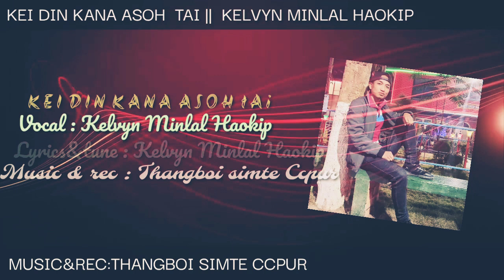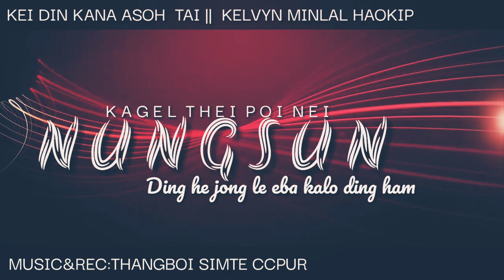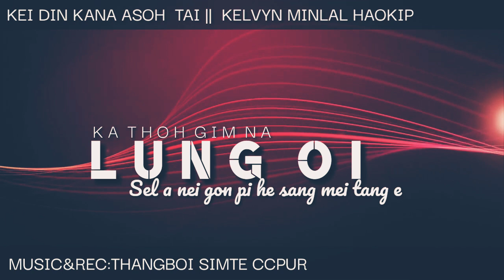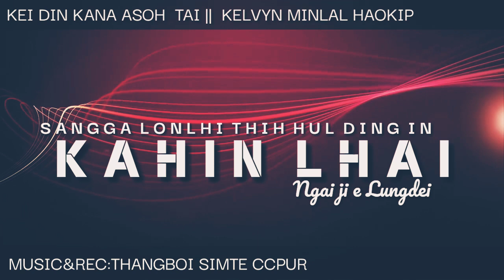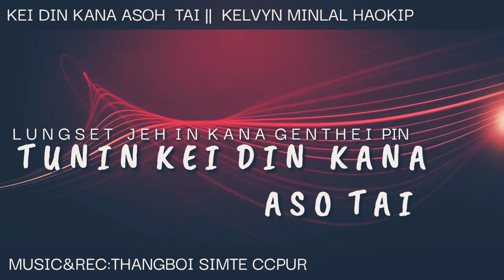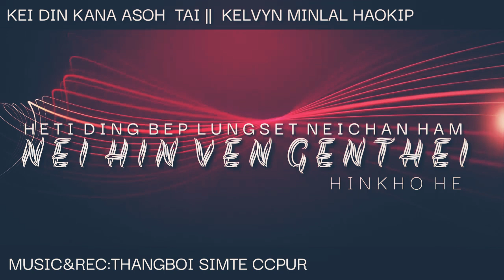KEI DIN KANA ASOH TAI-KELVYN MINLAL HAOKIP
Kei din Kana asoh tai

Vocal-KELVYN MINLAL Haokip
Lyrics and tune :Kelvyn Minlal Haokip
Music&record-Thangboi simte Ccpur